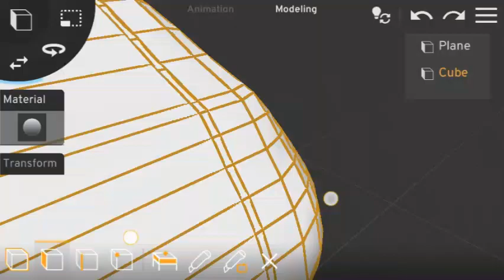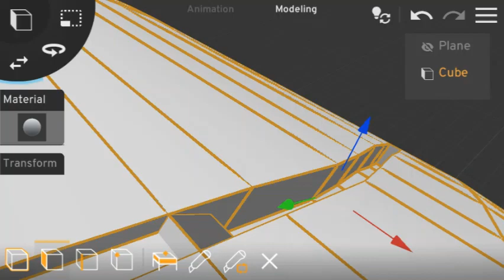Scratch 3D Challenge l Futuristic Car 3D Modelling l prisma 3d ll Timelapse ll part 4 ll NK DYNAMIC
2) Instagram :-
* nkdynamic1.0 =

.Disclamer.